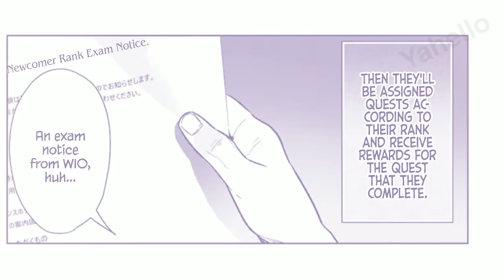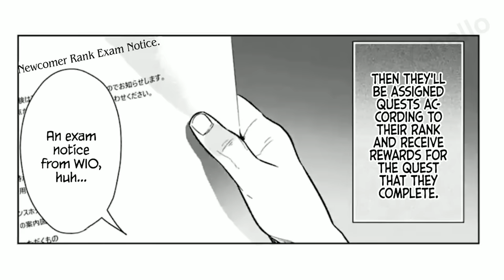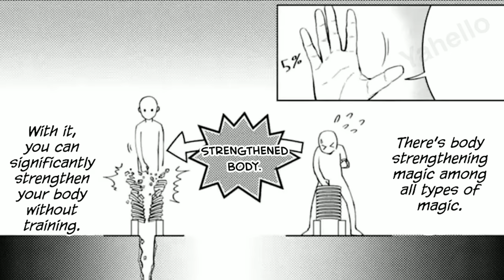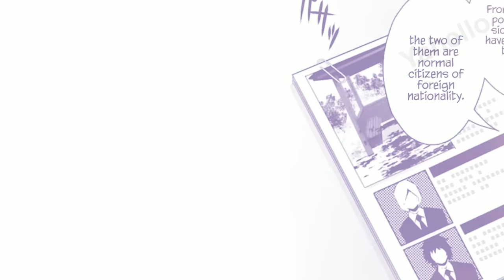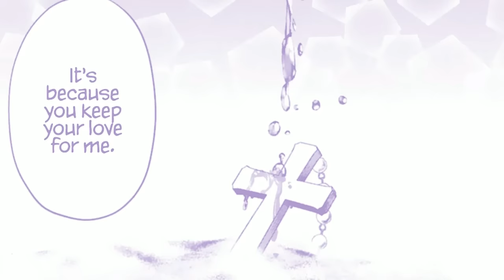Treated as Failure by Nobles, Boy decides to unleash 1% of his power...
He joins the Magic Academy for a stable life, but the nobles call him a failure. Not knowing he is in D class because of his low academic abilities, but his powers are those of Hero Class - Manhwa Recap